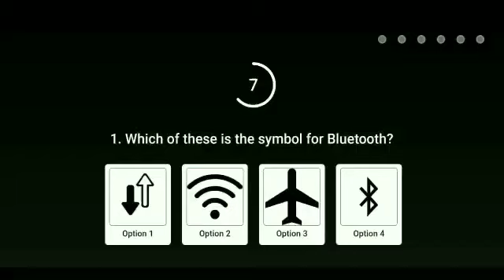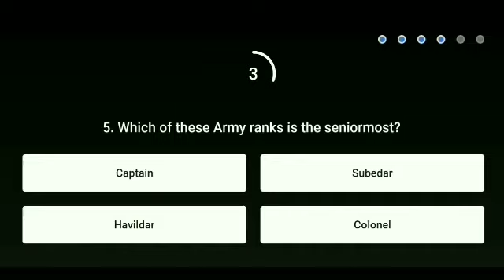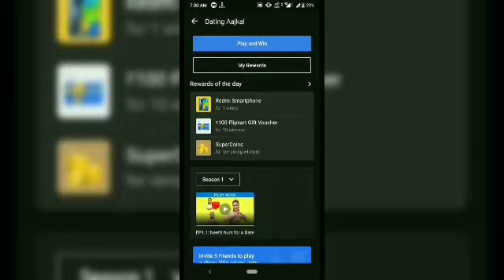Flipkart All Game Answer Today ! Flipkart Fake or not ! Sirf Ek Minute Flipkart !13 September 2021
Flipkart All Quiz Answer Today ! Flipkart Fake or not fake ! Sirf Ek Minute Flipkart ! 13 September 2021 ! Win super coin & gift voucher ! @Live Loot Offers

Welcome to My Telegram Channel Live Loot Offers.

Topics Covered -:

flipkart fake or not fake Season 4 quiz answers
flipkart fake or not fake 13 September  2021
Flipkart quiz
Live Loot Offers
Flipkart
Quiz
Winner
live loot offers
Contest
 How to play flipkart baazi ek minute ki Quiz answer today.
Flipkart Sirf ek minute ki Answer
 today Sirf ek minute ki Answer
Flipkart Baazi Ek Minute Ki Quiz answer
 Flipkart Baazi Ek Minute Ki 13 September 2021
Flipkart Baazi Ek Minute Ki Season 1 Quiz answer today.
Flipkart Daam Sahi Hai Season 2 Quiz answer today.
 Flipkart Daam Sahi hai 13 September 2021
Flipkart Kya Bolti Public Season 4 Quiz answer today .
 How to play flipkart kya bolti public Quiz answer today.
 Flipkart Kya bolti public 13 September 2021.
Flipkart Dating Aaj Kal Season 1 quiz answer today.
How to play flipkart Dating Aaj Kal Quiz answer today.
Flipkart Dating Aaj Kal answer
Flipkart Dating Aaj Kal Quiz answer
Flipkart Dating Aaj Kal 13 September 2021